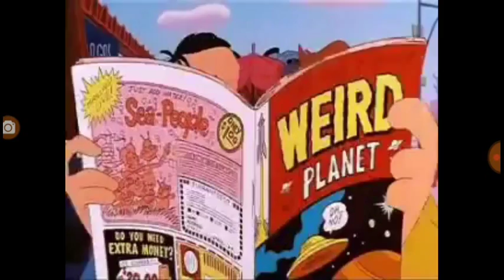Biancaneve - E Vissero Felici e Contenti Sigla(1989)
"Biancaneve - E Vissero Felici Contenti" (1989), lungometraggio animato prodotto da Lou Scheimer e sequel Della classica fiaba dei Fratelli Grimm.

CAST & DOPPIAGGIO
Biancaneve SILVIA TOGNOLONI
Principle SANDRO ACERBO
Lord Malizia SANDRO IOVINO
Specchio Magico RENATO MORI
Sgrufo PAOLON LOMBARDI
Pipsi GIANFRANGO BELLINI